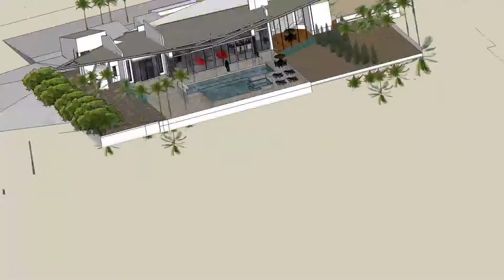Copy of AutoSave AutoSave stoller 02 05 2017 rev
New residence to be built in Palm Beach Gardens, Florida. Designed by William Tagland